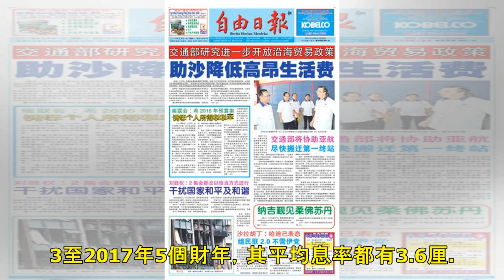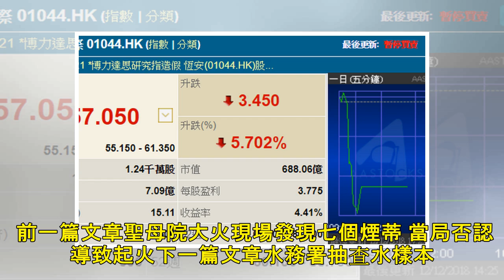【財息兼收】高息股派息高峰期將到 如何準備部署｜港聞｜流動新聞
（資料圖片） 踏入5月，各大高息股派息除淨將進入高峰期，以下幾隻都是高息股票，想財息兼收，就要看一看如何部署。 據了解，最高息一隻是和記電訊香港（00215）達25.9厘，這是因為公司在去年9月派中期...